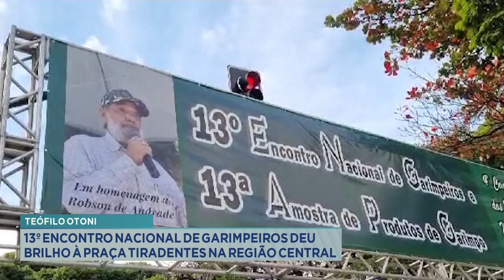Teófilo Otoni: 13º Encontro Nacional de Garimpeiros Deu Brilho à Praça Tiradentes na Região Central.